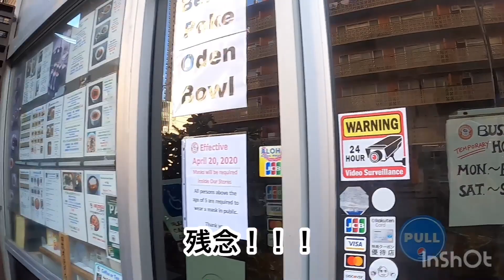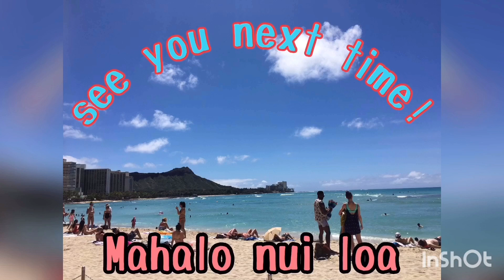【ハワイ・ワイキキ外出禁止28日目】ワイキキ朝散歩で、あのお方もマスク着用！外出禁止令強化で外出時はマスク着用義務化！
4月20日（月）

●ハワイ州の緊急事態宣言追加措置について，４月１７日から以下の措置が追加されました。違反者には、５，０００ドル以下の罰金又は１年以下の禁固刑のいずれか、もしくは両方が科されます。

－すべての個人は、社会的活動に従事している場合を除き、公共の場においてマスク又は布マスクを着用しなければならない。

－ハワイ州が管理するすべてのビーチは閉鎖される。ビーチで座ること、立ち止まること、寝そべることは認められない。ただし、運動のためにビーチを横切ることは構わない。

－同一家族の場合を除き、娯楽目的のボートには２人までしか乗ることが認められない。また、各ボートは他のボートと２０フィート（約６メートル）離さなければならない。

－同一家族の場合を除き、いっしょにハイキングするのは２人までしか認められない。各ハイカーは、２０フィート（約６メートル）以上離れなければならない。

－同一家族の場合を除き、釣りのために集まるのは２人までしか認められない。
－不可欠な事業に従事する従業員及びその顧客は、顔を覆うものを着用しなければならない。
－施設内に入場する人数を制限しなければならない。